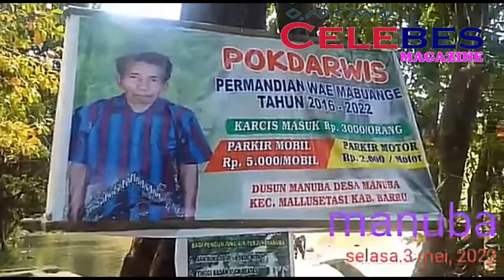Destinasi wisata Wae Mabuange Kab. Barru